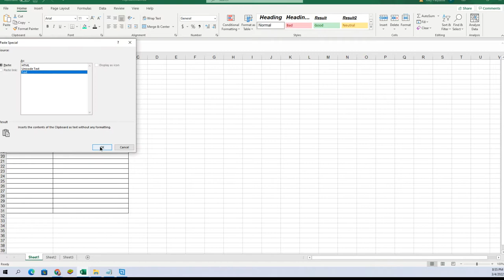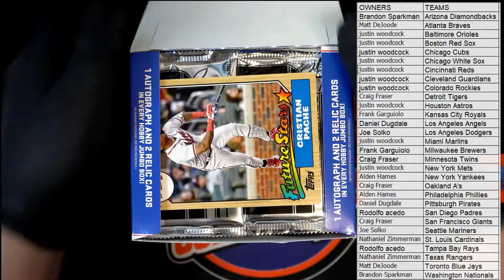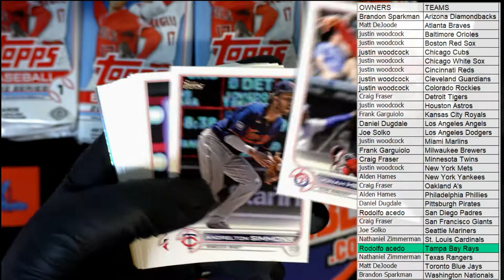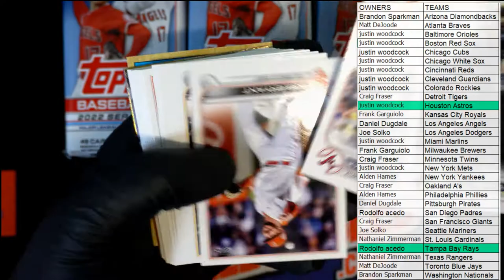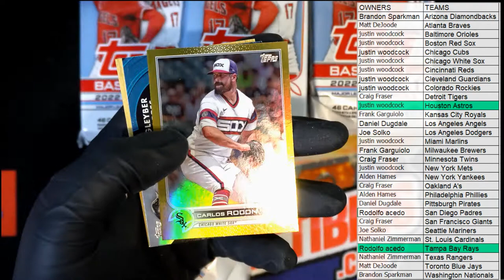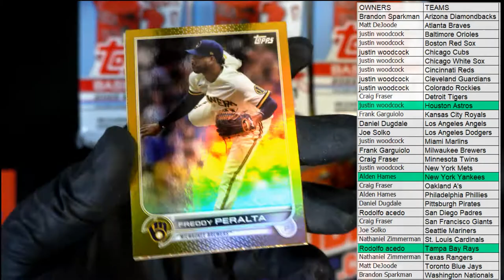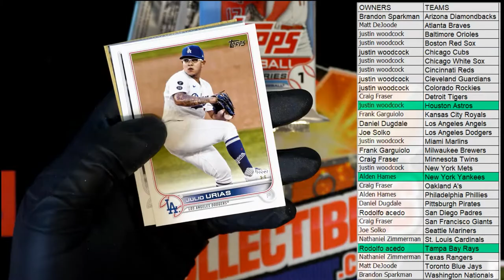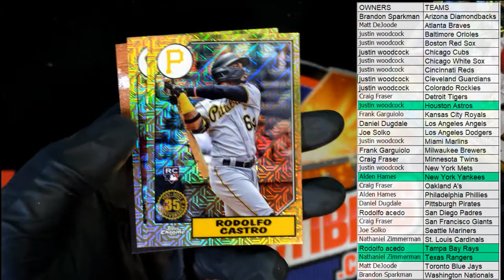2022 Topps Series 1 Baseball JUMBO ID 22TOPPSJUMB424